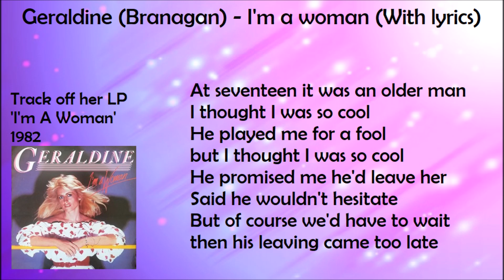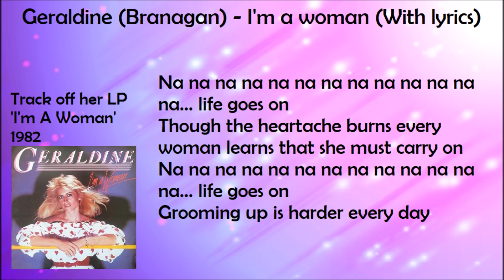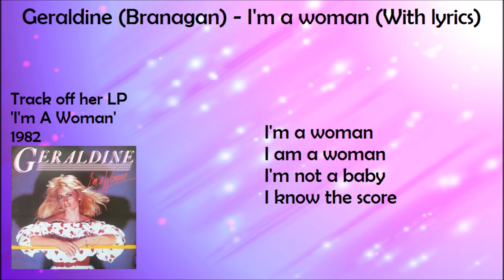Geraldine (Branagan) - I'm a woman (With lyrics)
Irish singer Geraldine (Branagan) was very popular in South Africa and she even recorded Afrikaans songs for her numerous South African fans.

This song is a track from her South African LP 'I'm a woman' released in 1982